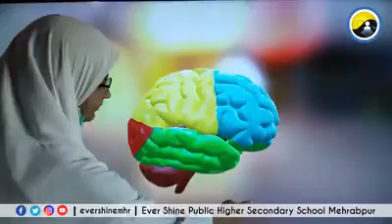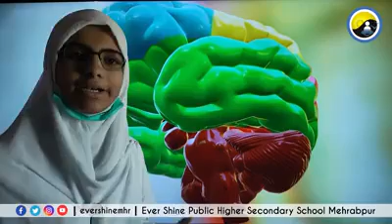biology# The human brain and its parts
The main parts of the human brain are the brain stem, the cerebellum, the diencephalon, and the cerebrum, which is divided into lobes